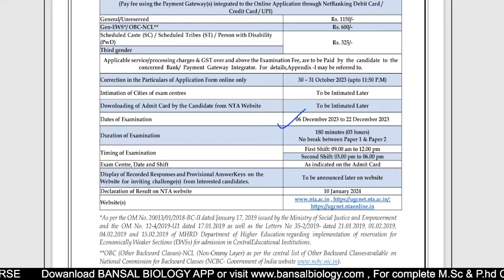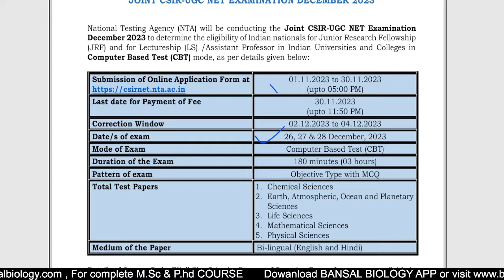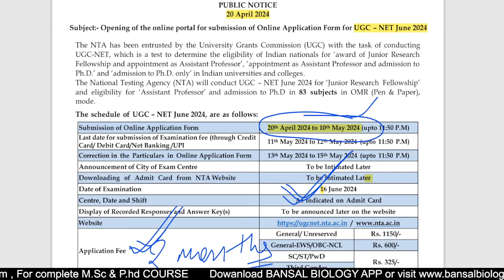Kab Hai CSIR NET JUNE 2024 Exam ?? UGC Form Released II When will CSIR 2024 Form Will Release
🔑 Enter Organization - pzmofq

csir net life science age limit
iit jam biotechnology preparation
Gate Preparation